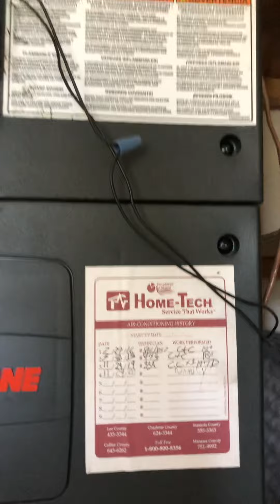112 Winding Way